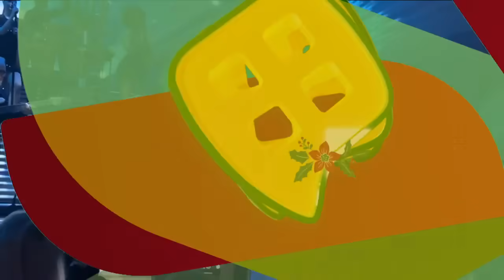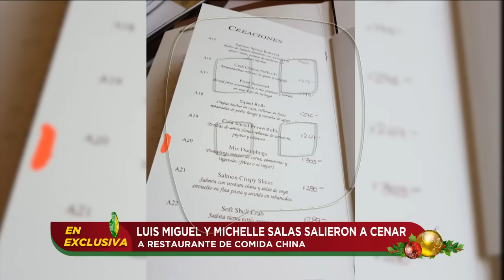Luis Miguel y su hija, Michelle Salas, salieron a cenar a un lujoso restaurante | Ventaneando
Tras su última presentación en la Arena Ciudad de México, Luis Miguel saludó a sus fans en el helipuerto para después cenar con Michelle Salas.